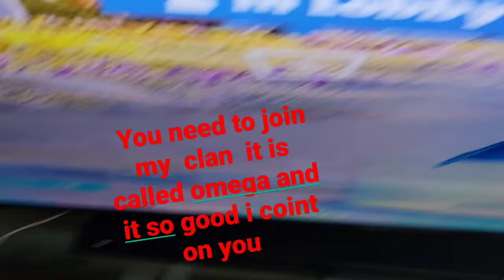tick tokens is @samurai. d777